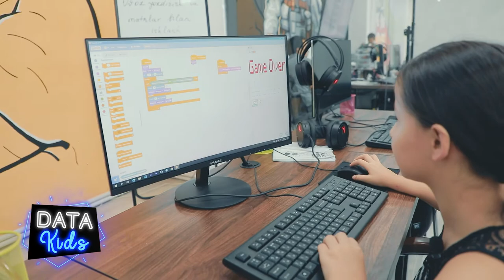🐱 «Scratch» курси ўқувчиси Лайло Давронбекова жуда зўр ўйин яратди.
🤩 Эътиборли жиҳати ўйиннинг охири йўқ. Яъни ўйин сиз ютқизмагунингизгача давом этаверади...

⏱ Бу ўйинни яратиш учун Лайло 15 дақиқа вақт сарфлади холос